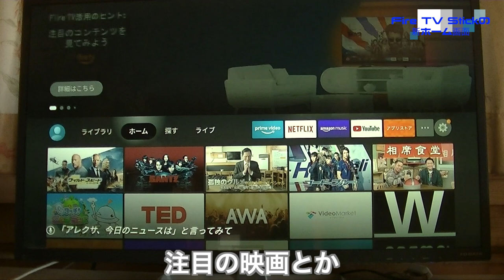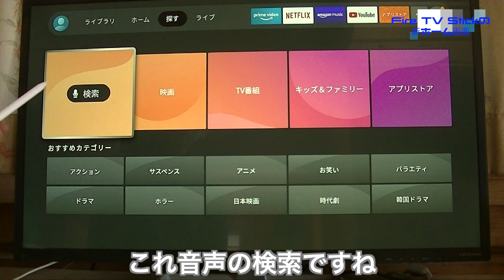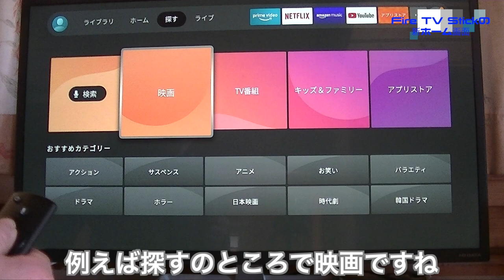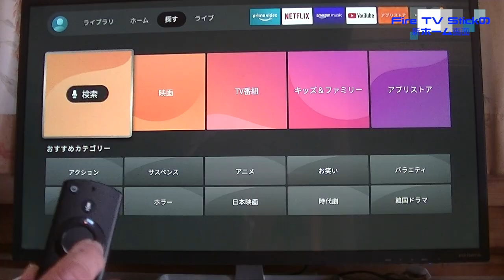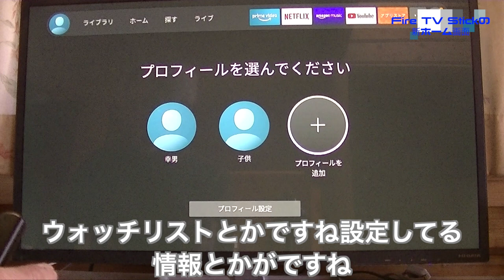Fire TV Stickの新画面になりました。詳しい使い方を説明します。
Fire TV Stickが新画面（オンターフェイス）がアップデートになりました。わかりやすく解説します。

00:00    最初のご挨拶
00:40    新しい画面の対象のFire TV Stickの説明
01:00   画面を見ながら説明